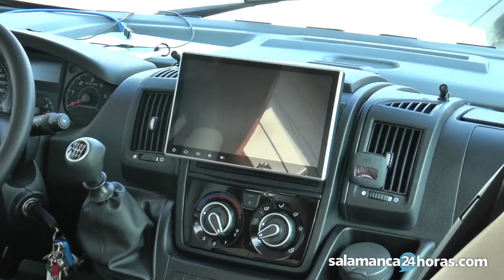Las demandas de los autocaravanistas en Salamanca